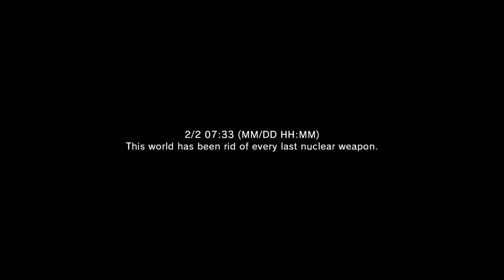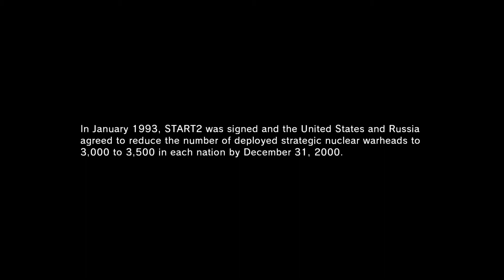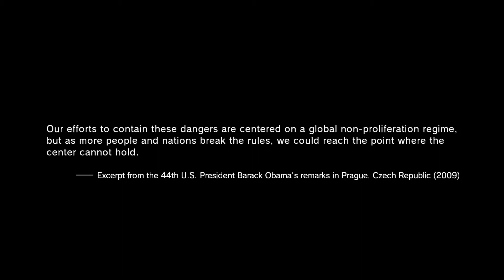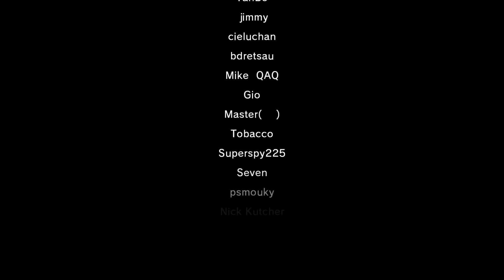Metal Gear Solid V The Phantom Pain – Nuclear disarmament (Steam, 2018)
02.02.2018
Somehow someone disarmed all the nuclear missiles. Bug?
This scene record without section in the Medical Bay of MB with Kaz and Venom  and  I don't know why.